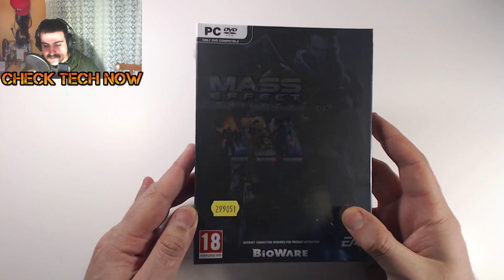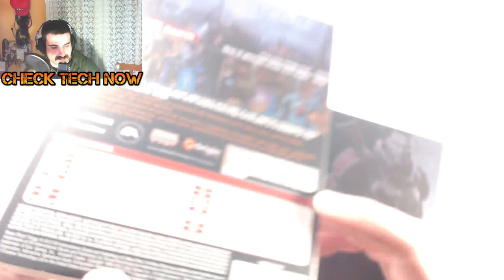Ανοίγοντας οικονομικές εκδόσεις!!! Mass Effect Trilogy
επιστροφή στα φθηνά πακέτα και οικονομικές συλλεκτικές και όχι μόνο!!! Αυτή την φορά πήρα το mass effect trilogy pack με 12 ευρώ